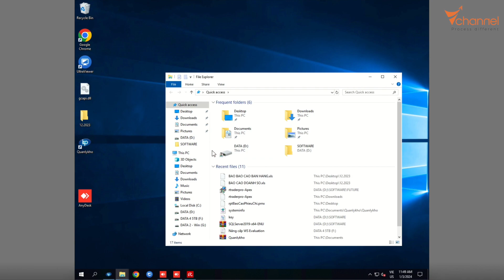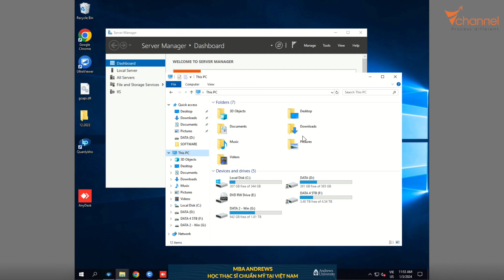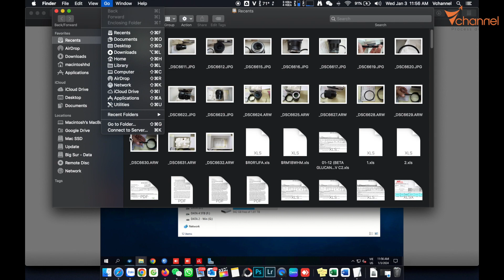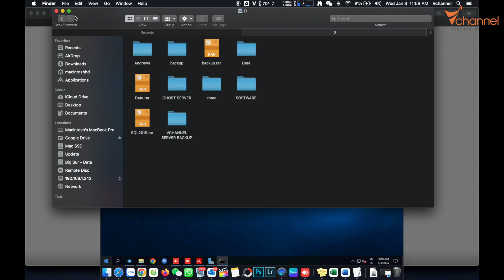✅ Hướng dẫn CHIA SẺ DỮ LIỆU từ máy tính Windows sang máy Mac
Một lần nữa chân thành cám ơn!